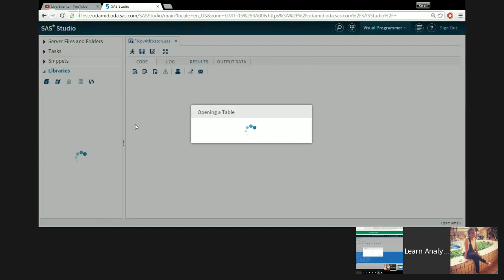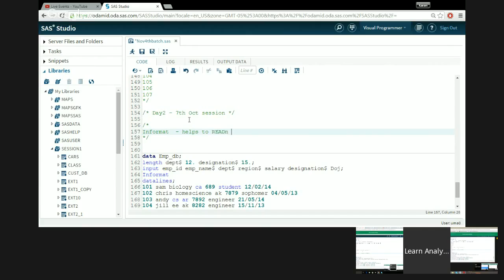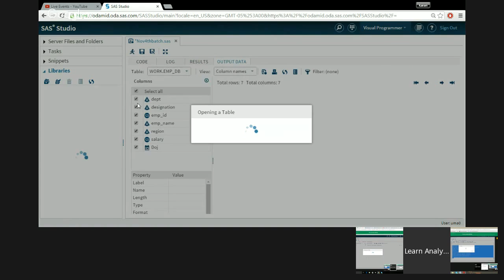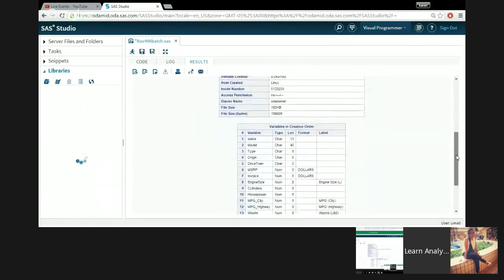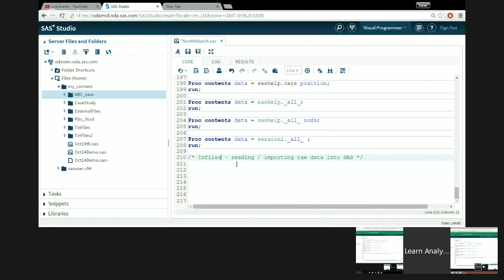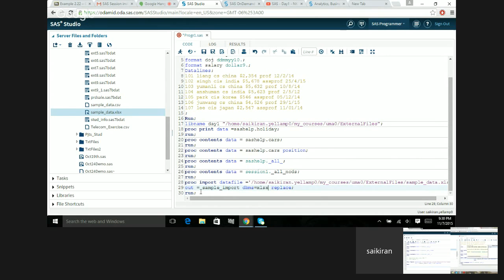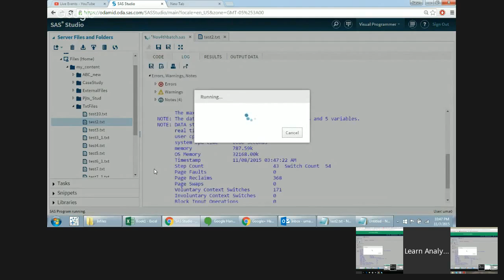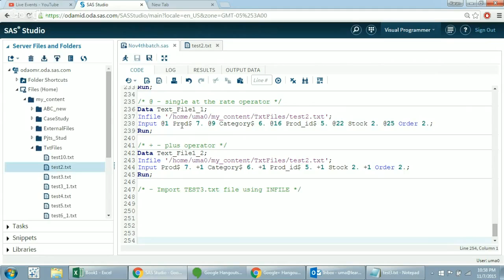Base SAS Programming Lecture 2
15 lectures total , continued on Vimeo after lecture 6 for paid subscription

Introduction to simple Proc steps like: Proc Print, Proc Contents and Proc Import
Reading raw data using INFILE Statements. Types of raw data files: Fixed-width and delimited files. Reading fixed width files using @, +, -

Base SAS Programming lectures by Uma Benakal. The series covers preparation for Base SAS certification and also covers SAS Macros and PROC SQL routines. The first 6 lectures are posted free of cost.

(Paid subscription). Subscribers opting for paid subscriptions also get access to complete code file used in the lectures.

Drop a mail to info@learnanalytics for further queries